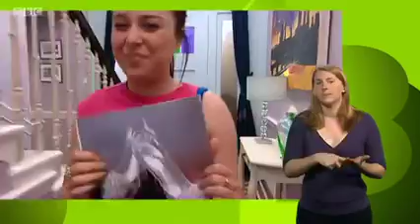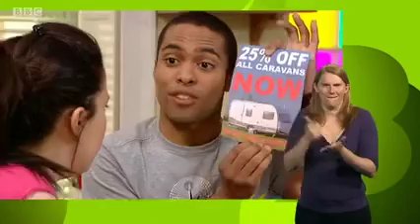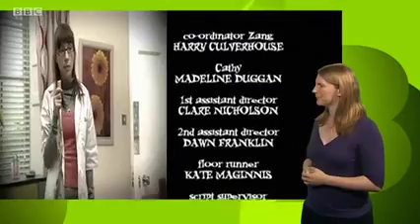Cbbc Dani’s house sign zone